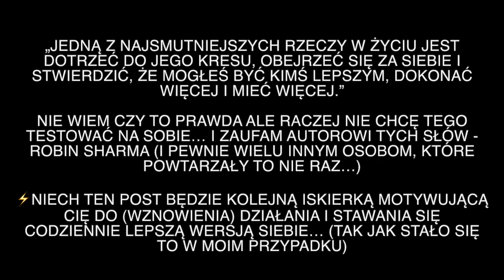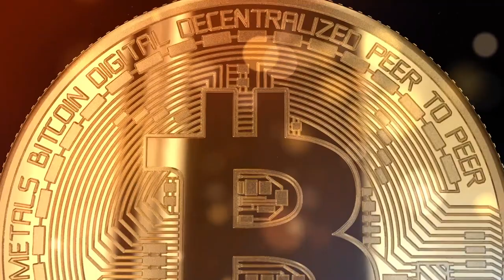3 Rzeczy, które pomogą Ci osiągnąć lepsze wyniki w działaniu.